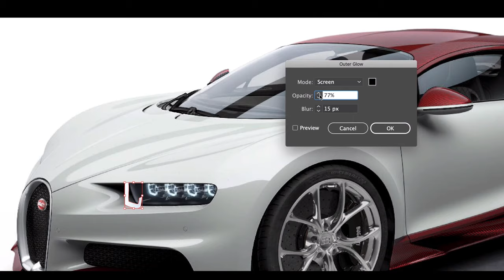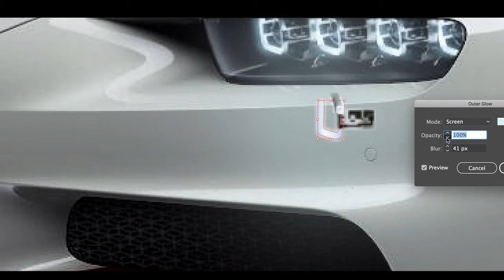HYPERREALISM IN PROGRESS: Vector Art, Hyper-Car Headlights (Adobe Illustrator CC)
A video tutorial for drawing hyper-car headlights with Adobe Illustrator CC (time lapse, iMac).

Made By Erwin Moore

Websites